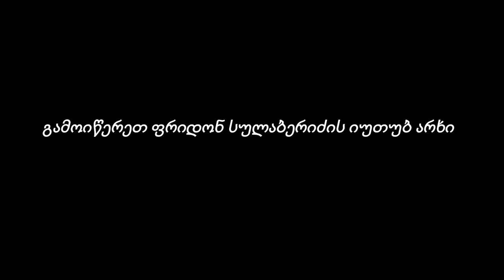✔️ლეგენდარული მოცეკვავეები ფრიდონ სულაბერიძე და იამზე დოლაბერიძეFRIDON SULABERIDZE IAMZE DOLABERIDZE